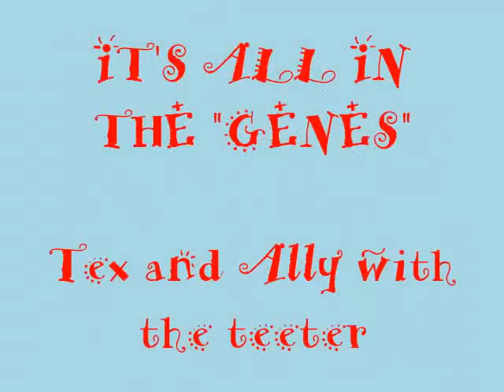The Teeter - Part II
More teeter drama. Tex and his mother playing a new game on the teeter. No, I do not encourage this. (Sigh)